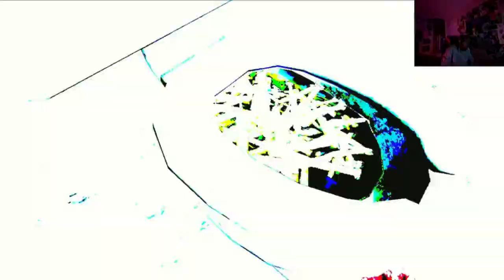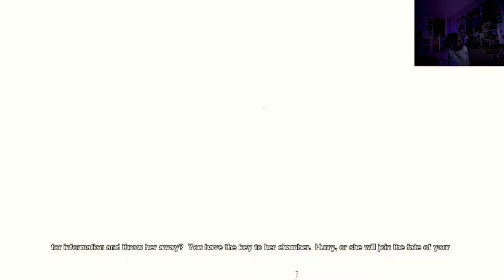Domestic violence- Saw ep1